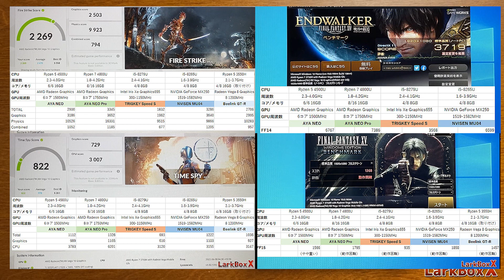【7】CHUWI LarkBox X 実機徹底感想レビュー「総括します」 RYZEN7 3750Hを搭載したデザインとコスパ最強のミニPC 激安クーポン情報あり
CHUWI LarkBox Xの商品リンク：
只今8000円OFFセール中で￥48,800
日本のアマゾンで発売中。

特別クーポン利用で$359（約48,000円）
クーポンコード：LXX50JPGAMER
※40台限定です！

お爺さんが使用して起動確認しているコンセント変換コネクタはコチラ

超小型ミニPCでミニPC界を席巻したCHUWIからLarkBoxのブランドの新商品が登場です。その名もLarkBox X。手のひらサイズでオシャレで可愛いデザインのミニPCなのにRYZEN7 3750Hを搭載した本格使いOKのミニです。

★★ラジオや雑談は基本サブチャンネルでメンバーシップの方のみに向けて行っています。（フリー放送の時もあります）★★
↓↓↓メンバーシップ登録はこちらから可能です↓↓↓